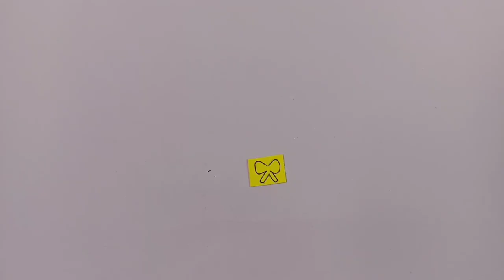Unique & Beautiful Pop up stage Explosion Box 😍🥰 | Valentines Gift Ideas | How to make Explosion Box